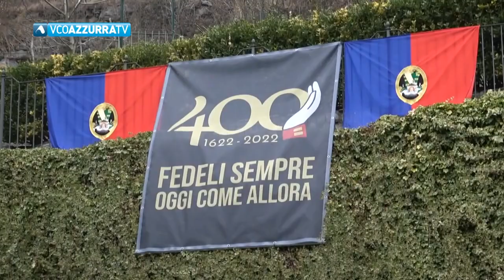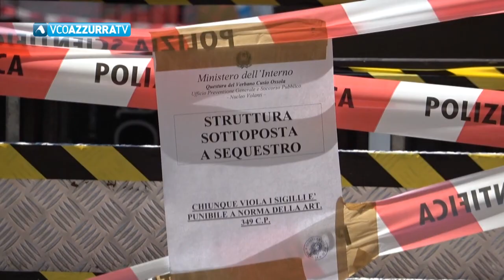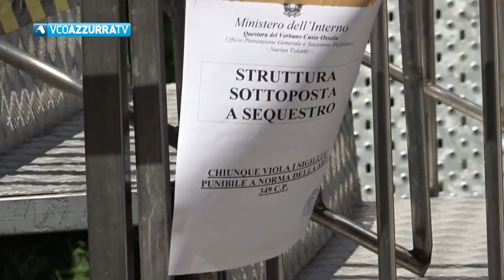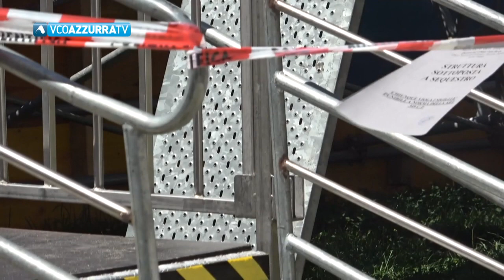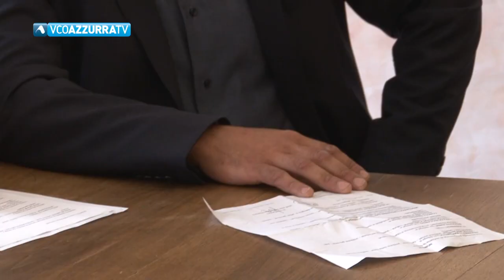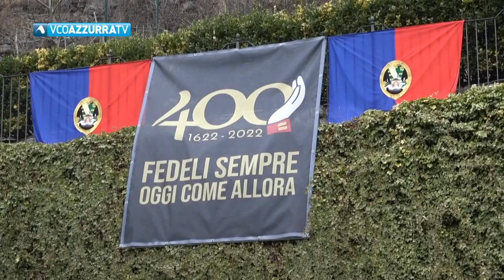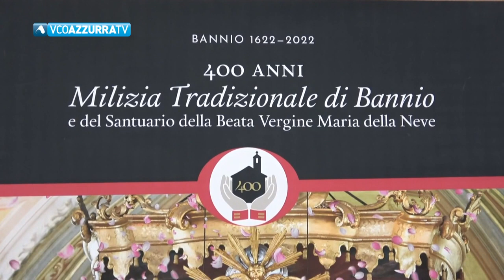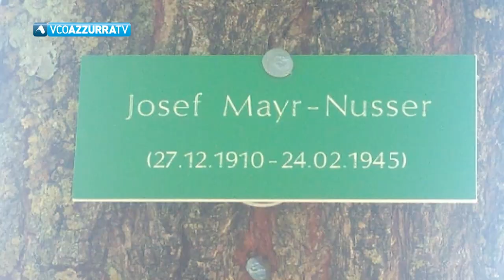02 agosto 2022 - VCOnotizie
02 agosto 2022 - VCOnotizie